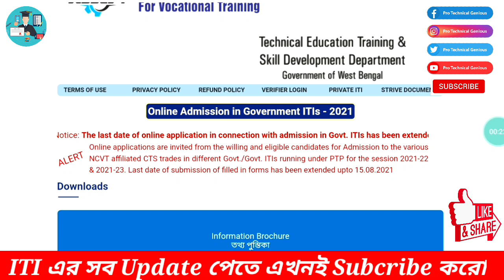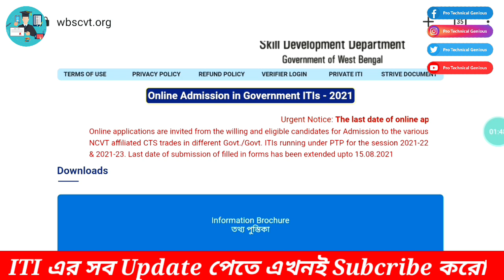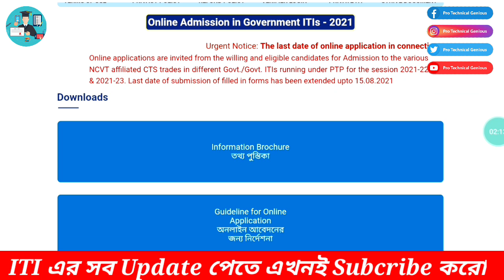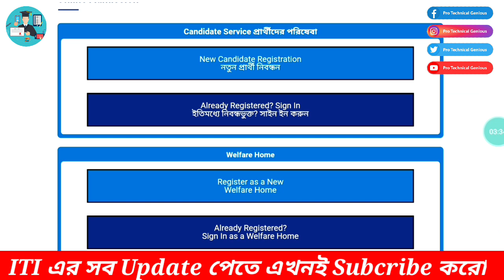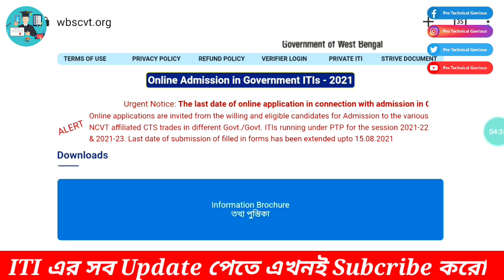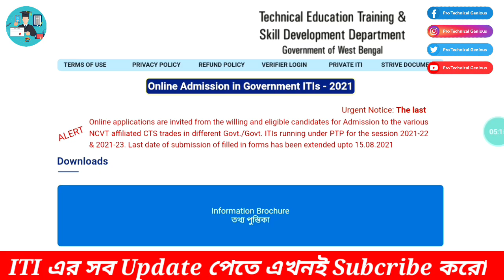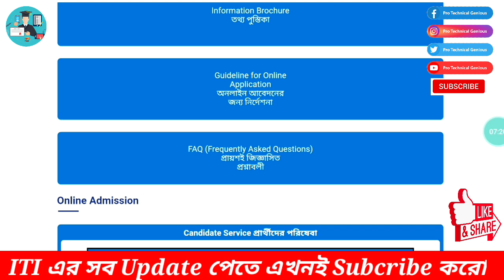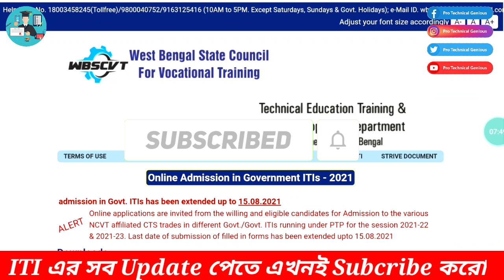ITI করলে কি সত্যি সবাই সরকারি চাকরি পাই !! || ITI করলে চাকরি নিশ্চিত || সত্যি টা জেনে নাও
r=nametag